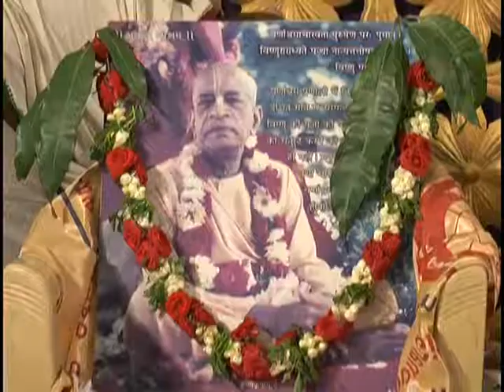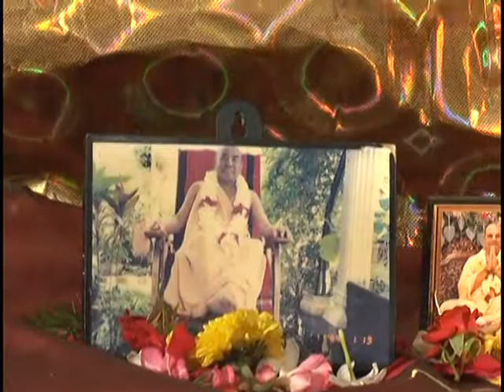Sindhi Bhavan lo Krishnatami vedukalu